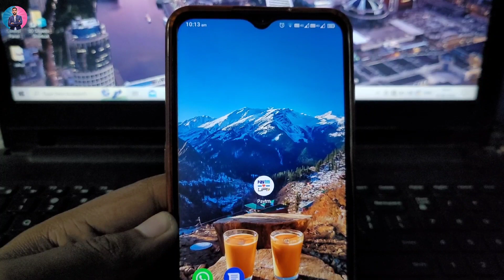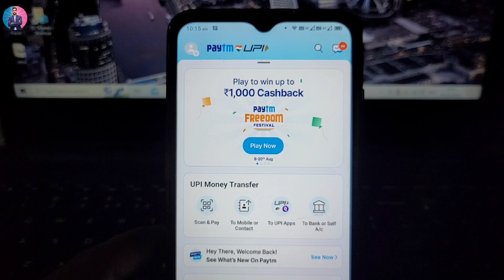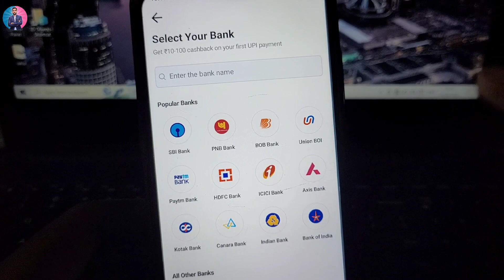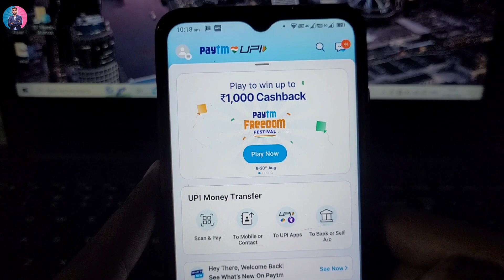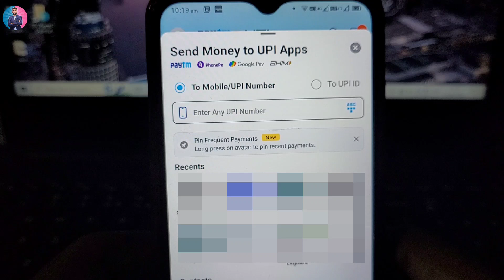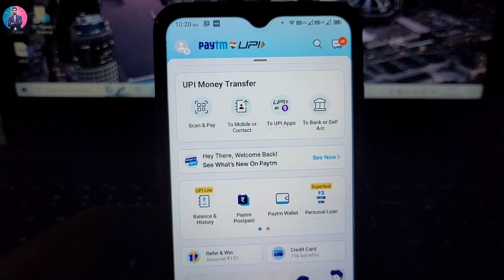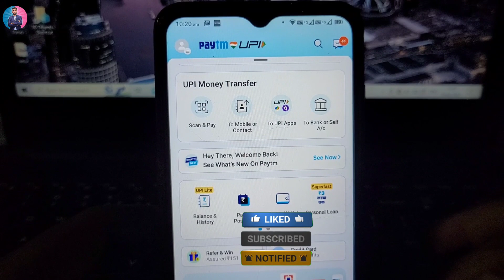Paytm account kaise banaye | how to create Paytm account Paytm account kaise create kare 2023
doston aaj ki video mein maine aapko bataya hai Paytm Account Kaise Banaye 2023 ya How to Create Paytm Account ya Paytm Bank Account Kaise Banaye to doston agar aap ko Janna hai ki aap Paytm Account Kaise Banaye 2023 to is video ko Shuru Se Lekar last Tak Jarur dekhiae aur Agar aapko video Pasand Aati Hai To video ko like aur share Jarur Karen. thank you.

paytm account kaise banaye bank account se

paytm account kaise banaye aadhar card se

paytm account kaise banaye atm card se

paytm account kaise banaye without bank account

paytm account kaise banaye bina kyc ke

paytm account kaise banaye kyc

paytm account kaise banaye telugu

paytm account kaise banaye pan card se

paytm account kaise banaye full kyc

how to create paytm account in telugu

how to create paytm account without bank account

how to create paytm account malayalam

how to create paytm account without atm card

how to create paytm account in kannada

how to create paytm account without bank account in telugu

how to create paytm account without kyc

how to create paytm account under 18 years

how to create paytm account without bank account in tamil

how to create paytm account with aadhar card

how to create paytm account without atm card telugu

how to create paytm account with bank account

how to create paytm account with pan card in telugu